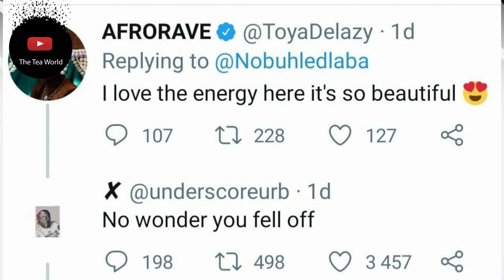Toya Delazy Finally Apologises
Tweeps finally wore singer Toya Delazy down and she called for a ceasefire in the form of a statement apologizing and explaining her point of view